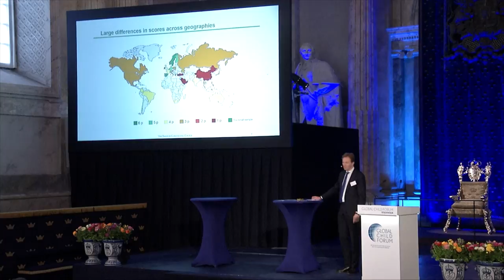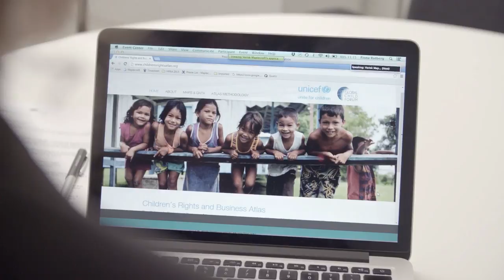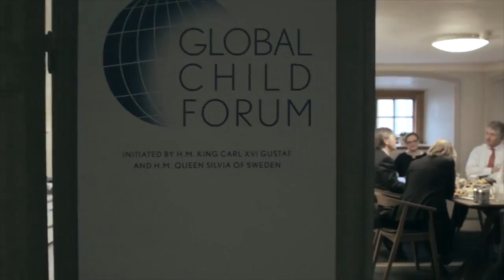This is the Global Child Forum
Global Child Forum brings together thought leaders and influencers from business, civil society, academia and government in order to spur action for social change around children’s rights. In particular, we focus on the power of business to be a driver of change, and we encourage businesses to take approaches in their operations and their communities that best advance children’s rights.

Our work is underpinned by the United Nations (UN) Convention on the Rights of the Child and the Children’s Rights and Business Principles as well as by our own research and tools.

Global Child Forum was initiated by H.M. the King and H.M. the Queen of Sweden in 2009 as part of their long-standing commitment to children’s issues. Global Child Forum is a Swedish non-profit foundation with headquarters in the heart of Stockholm.